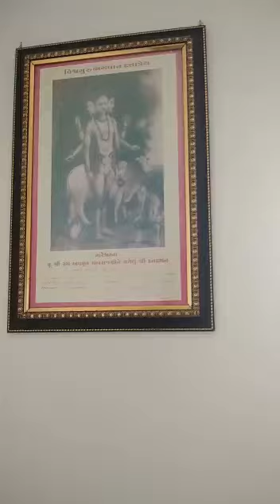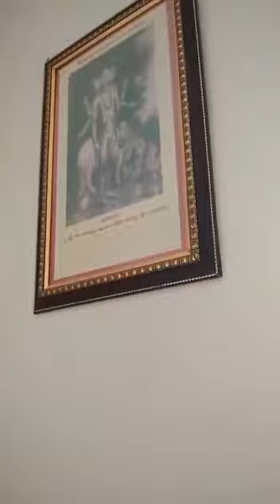આશ્વી.દીપન . પંડ્યા. ઉંમર-૭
Video from Hitesh Trivedi